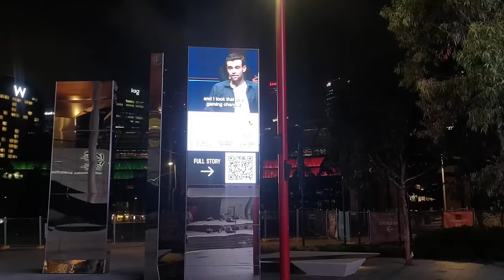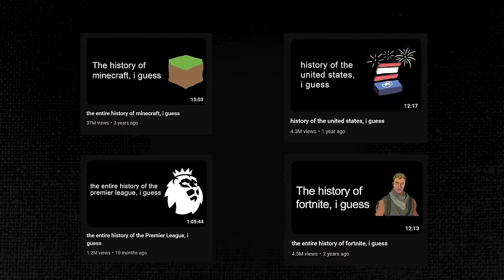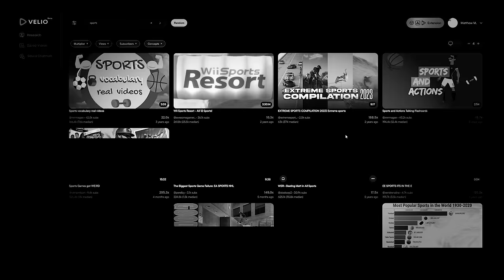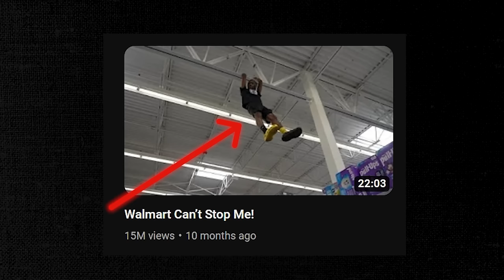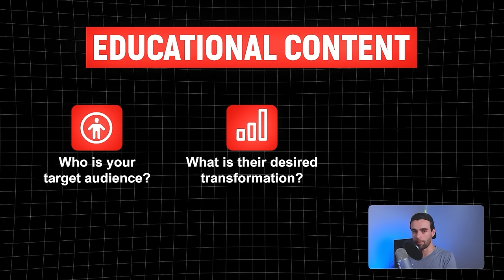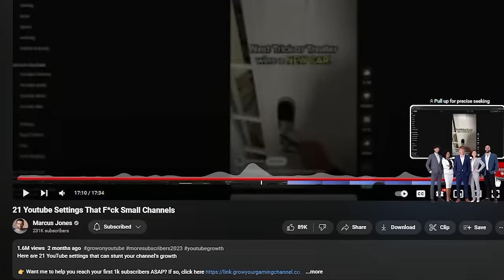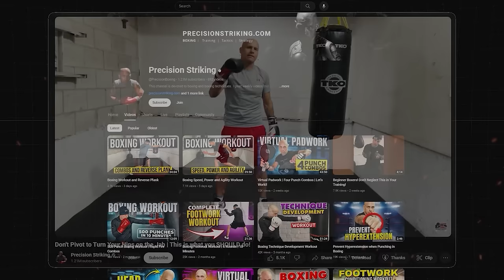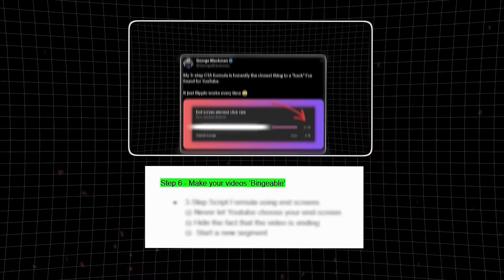How I Would Grow A Channel From 0 Subs (If I Could Start Over)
Here's a 7 step framework on how to get 1k subs and 4k watch hours

👉 Find viral video ideas with Velio. Get your first month for $1 with code "LAUNCH"

"Believe you can and you're halfway there."
- Theodore Roosevelt